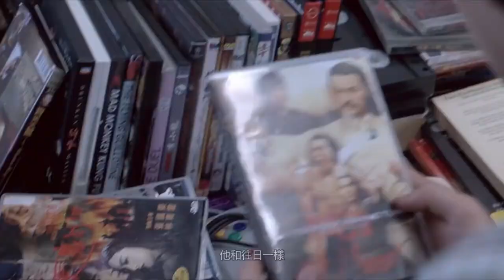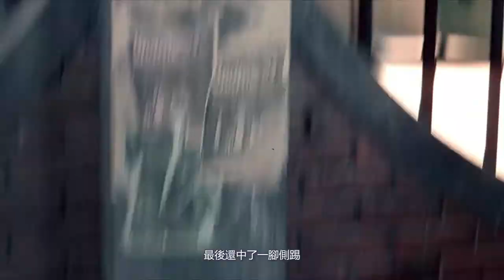成龍李連傑首次合作功夫片，這才是真正中國功夫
該片講述美國少年穿越到中國古代，他巧遇了功夫高手魯彥、金燕子和默僧，最終四人戰勝玉疆戰神等邪惡勢力，完成拯救美猴王的使命的故事
The film tells the story of an American teenager who traveled to ancient China. He happened to meet the kung fu masters Lu Yan, Jin Yanzi and the silent monk. In the end, the four defeated the evil forces such as the God of War in Yujiang and completed the mission of saving the Monkey King.